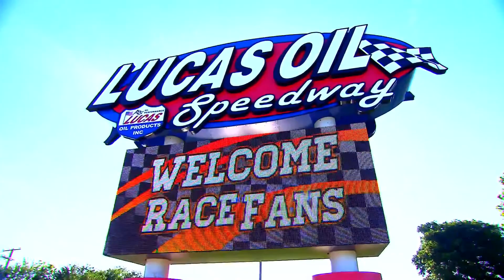Ozarks Live Guest